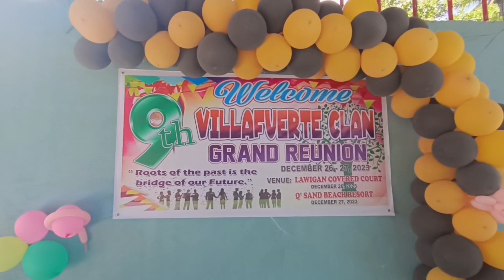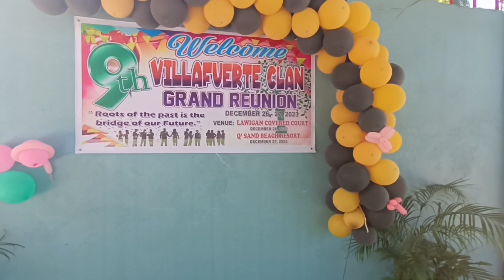VILLAFUERTE CLAN GRAND REUNION "THE MOTORCADE"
"Roots of the past,is the bridge of our Future".